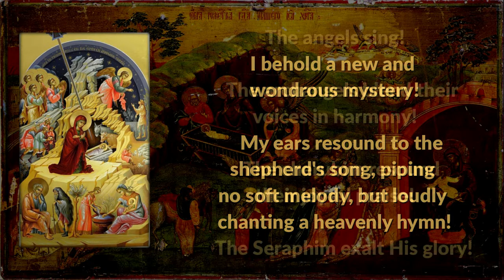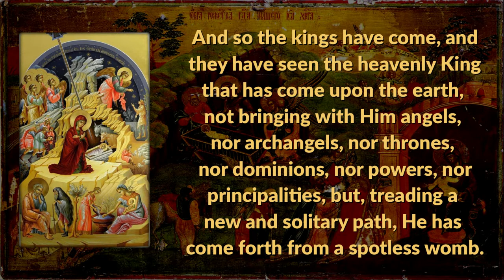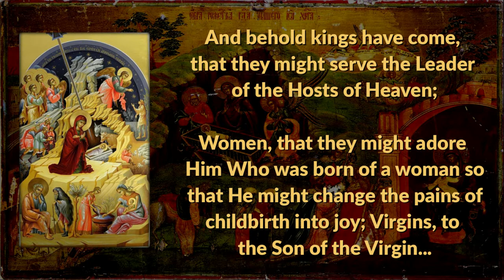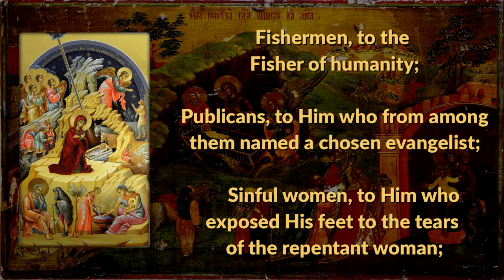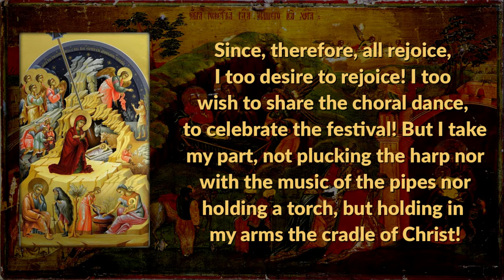The Nativity sermon (St. John Chrysostom)